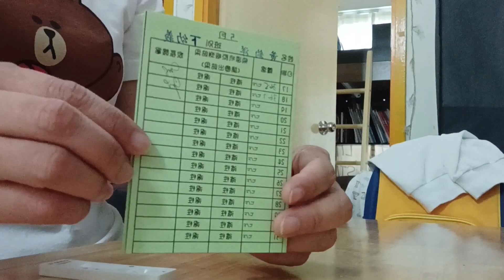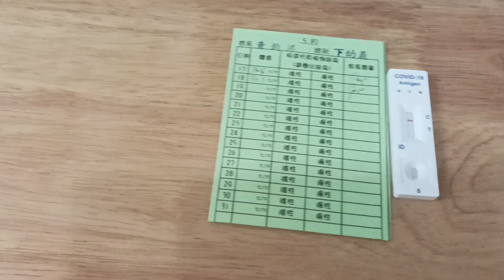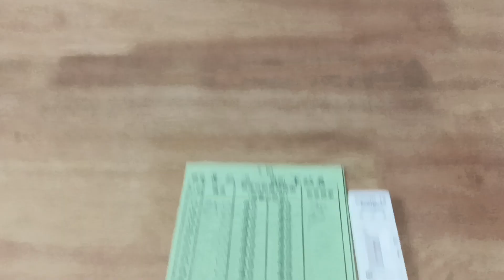Everyday routine kapag school days || Mitch Platon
everyday routine kapag school days